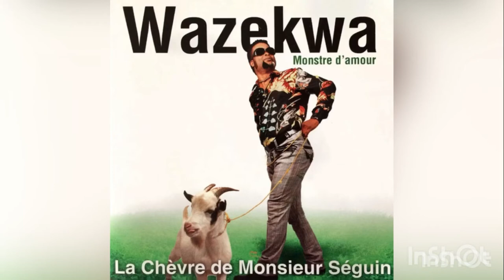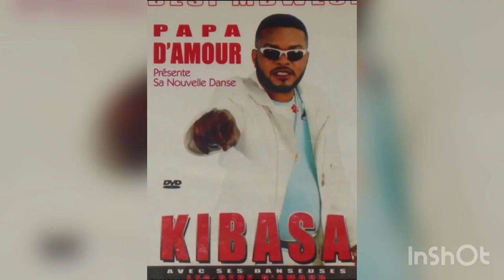TRÉSOR MVOULA & PATOUILLE DES STARS FÉLIX WAZEKWA & CULTURA PAYS VIE DESI MBWESE & PLANET ÉLÉGANCE